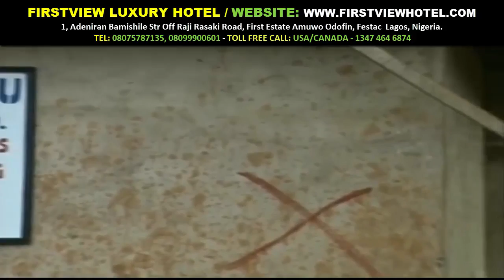SUPERSTORY Oh Father Oh Daughter Episode Two